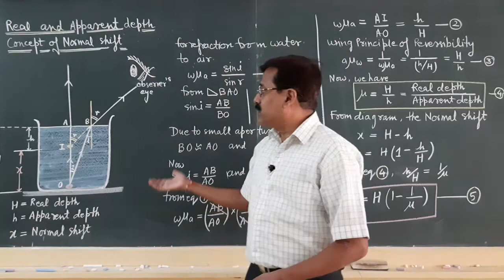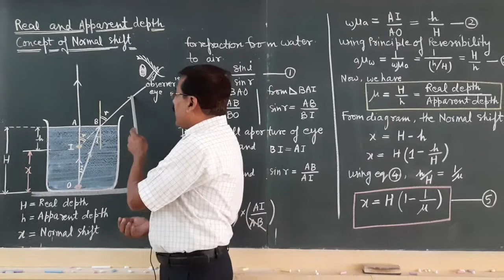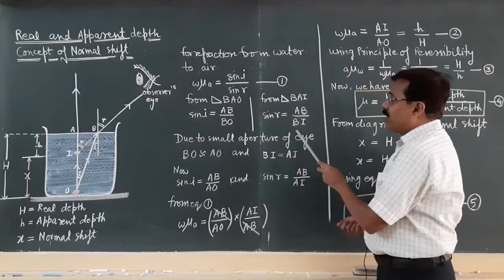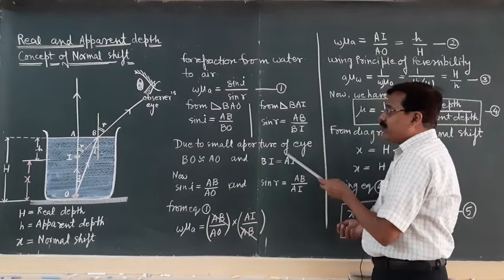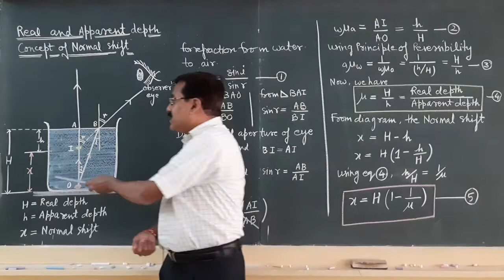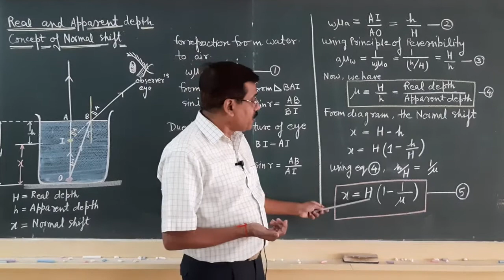CONCEPT OF NORMAL SHIFT USING REAL & APPARENT DEPTH OF IMMERSED OBJECT(USING ACTIVITY)|| PHYSICS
Expression for Refractive Index in terms of Real and Apparent Depth, and the concept of Normal Shift using Ray Diagram and Activity.

Hosted by: Sudhir Kumar Gupta